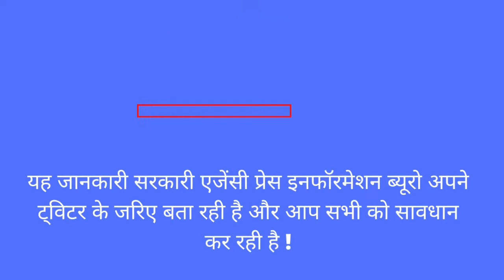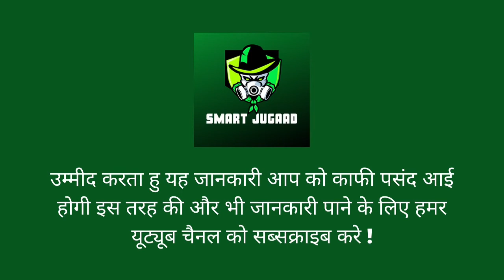"सावधान" कहीं आपभी ना फाश जाए इस धोखाधड़ी में | Smart_Jugaad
gov yojna 2021
सरकारी योजना रजिस्ट्रेशन UP
फ्री लैपटॉप योजना फॉर्म last date
मुफ्त लैपटॉप योजना छात्र सूची
list of schemes by modi government
central government schemes
mp kisan gov
government schemes for handicrafts
www pmjay gov in registration
government scheme for housewife

gov yojna 2021,सरकारी योजना रजिस्ट्रेशन UP,फ्री लैपटॉप योजना फॉर्म last date,मुफ्त लैपटॉप योजना छात्र सूची,list of schemes by modi government,central government schemes,mp kisan gov,government schemes for handicrafts,www pmjay gov in registration,government scheme for housewife